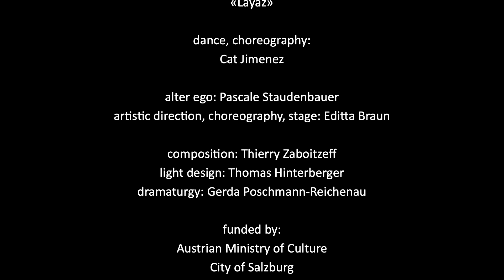editta braun company «Layaz» teaser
dance, choreography: Cat Jimenez
alter ego: Pascale Staudenbauer
artistic direction, choreography, stage: Editta Braun
composition: Thierry Zaboitzeff
light design: Thomas Hinterberger
dramaturgy: Gerda Poschmann-Reichenau
funded by: Austrian Ministry of Culture, City of Salzburg, Region of Salzburg
L’Estruch Sabadell, Fàbrica de creació (Catalonia/Spain)
filmed by explosive egg at  SZENE Salzburg at the premiere on October 4th, 2019